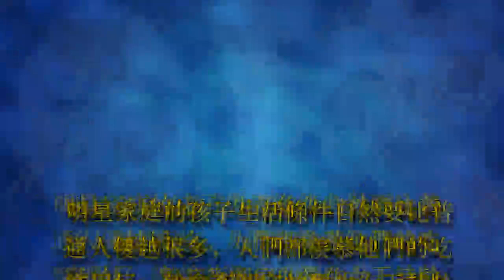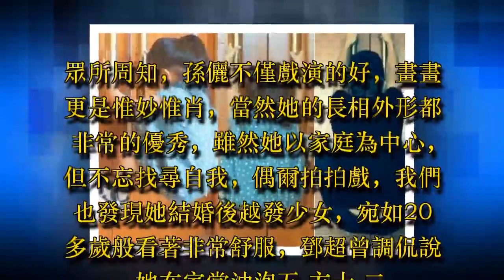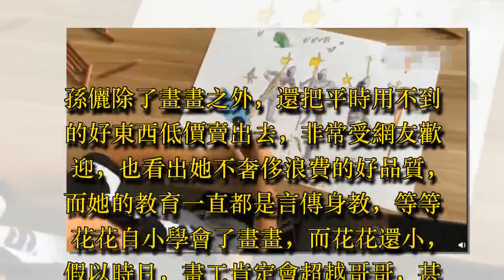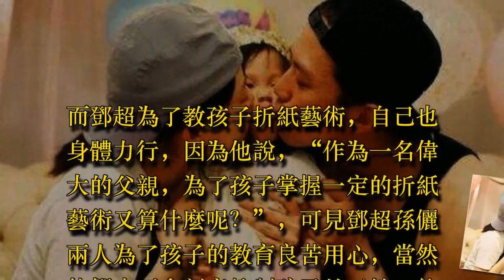李湘「富養」女兒？看到孫儷女兒才知道什麼是真正的富養千金！ - 藝人故事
李湘“富養”女兒？看到孫儷女兒才知道什麼是真正的富養千金！

人們常說“窮養兒富養女”，那麼何為“富養女”呢？其實富養更多的是偏向一種精神和教育上的富足，讓她建立自信智慧與愛心，人格健全。女孩的“富養”，說的是精致生活，無憂無慮，讓她有對抗誘惑，明辨真偽的能力。

還記得在《蝸居》裡海藻的一句“人情債，我肉償啦”道盡金錢的力量，這也是現代存在的一種社會現象，但我們“富養女”的目的就是要杜絕這樣的事情發生。而明星作為公眾人物，他們對下一代的教育方式也就受到了格外的關注。

明星家庭的孩子生活條件自然要比普通人優越很多，人們都羨慕他們的吃穿用好，就拿李湘家的獨生女王詩齡，身上隨便一個包一件衣服，數目就足夠讓人倒吸一口冷氣，還記得李湘公開說過他們：家裡月支出高達60萬，一個月的伙食費7萬元。

李湘家的生活真是土豪。不過相較之下，孫儷家的教育是屬於富養千金，女兒小花奔放豪放，日常生活就像是脫韁的野馬般活躍，雖然小花自出生以來，長相一直被父母保護得很好，但她的日常生活，鄧超孫儷夫婦還是樂於與大家分享的。

眾所周知，孫儷不僅戲演的好，畫畫